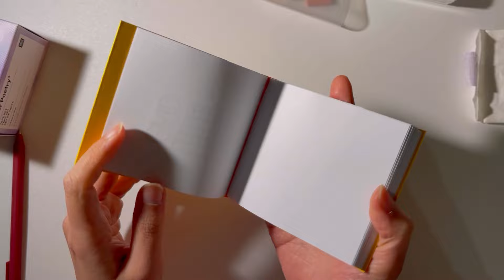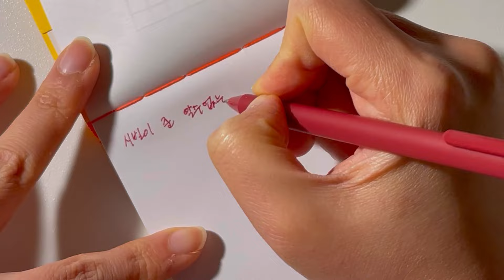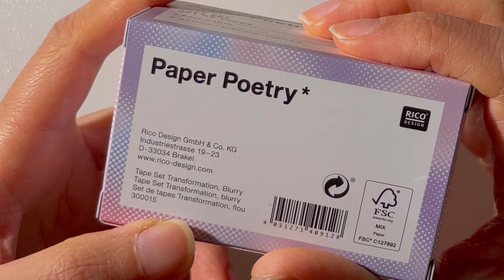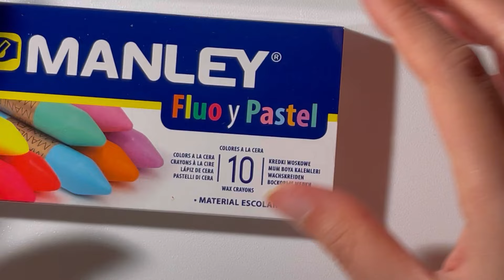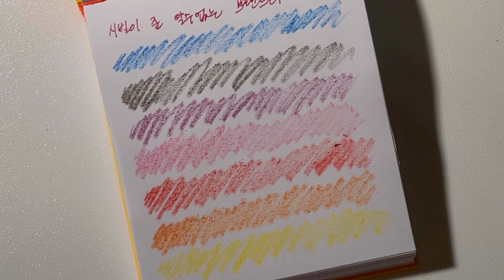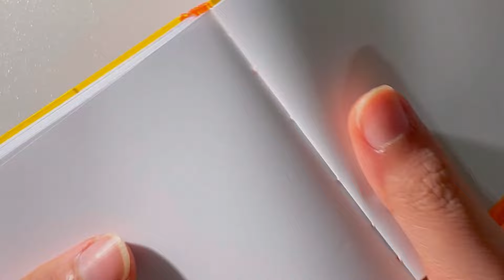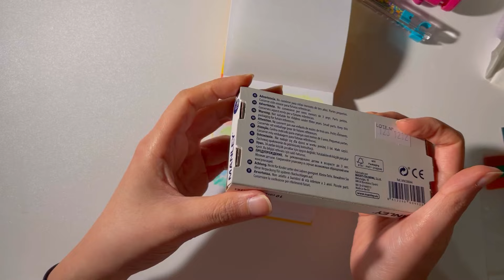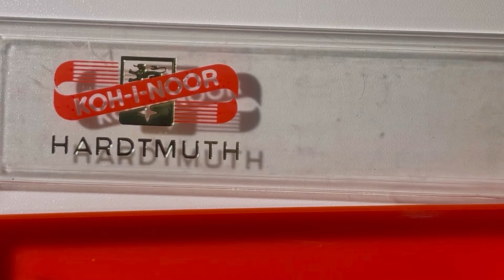유럽 문구점의 고전문구 - 레트로풍 문구 리뷰